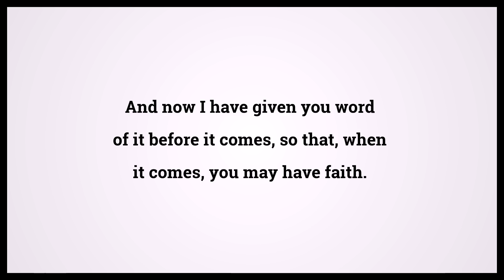Holy Bible John 14:29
Video shows Holy Bible John Chapter 14 Verse 29: And now I have given you word of it before it comes, so that, when it comes, you may have faith. Powered by MaryTTS. Text taken from Bible in Basic Edition. Bible John 14:29 Bible Learning, what Bible verse says.